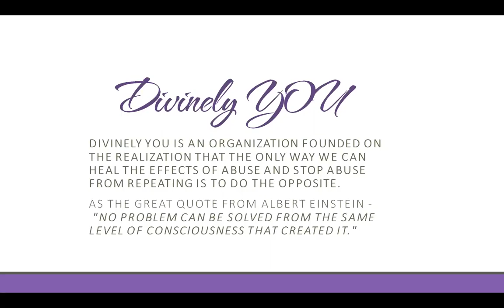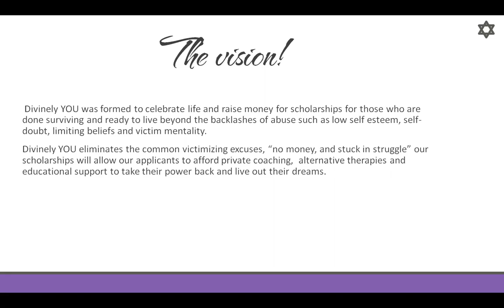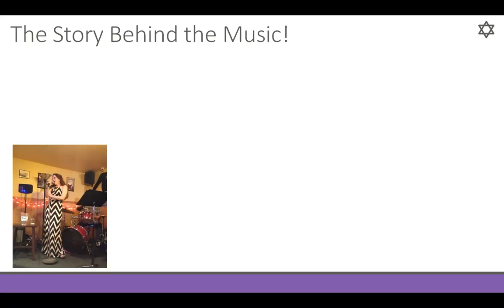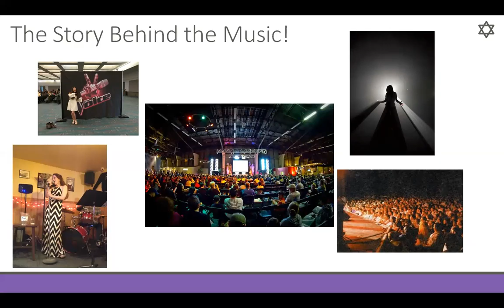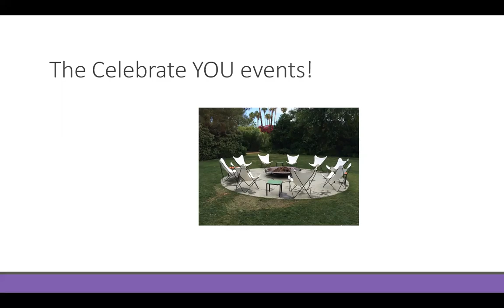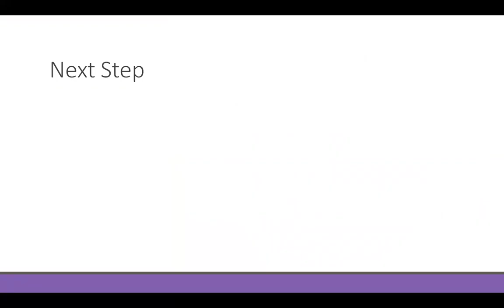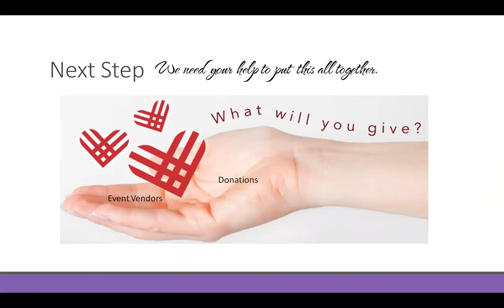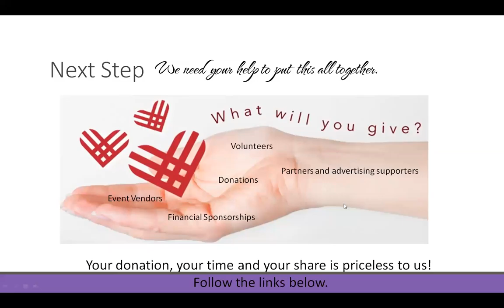The Divinely You organization, mission and purpose.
Join us and our mission.
Learn more on our official page -